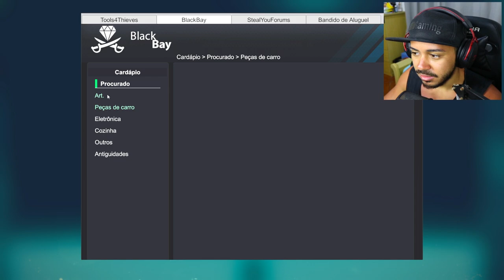FUI ROUBAR UM QUADRO E A POLÍCIA ME PRENDEU → Thief Simulator #3 🎮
Thief Simulator é um jogo no qual você tem uma vida de ladrão e precisa roubar casas para cumprir missões e ganhar dinheiro!

Venho trazer pra vocês um vídeo de Thief Simulator! Espero que gostem =)